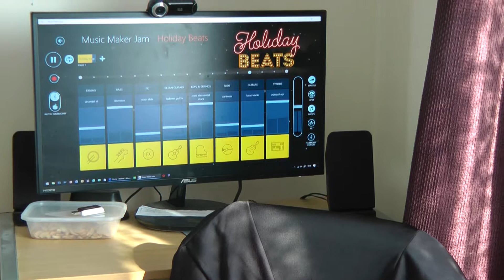quick update of the channel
like for a cookie in the mail